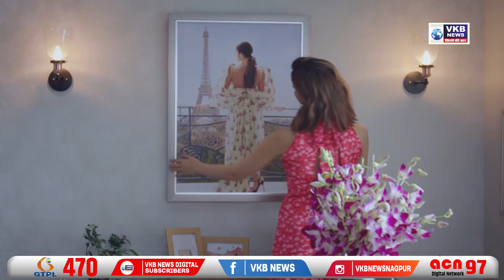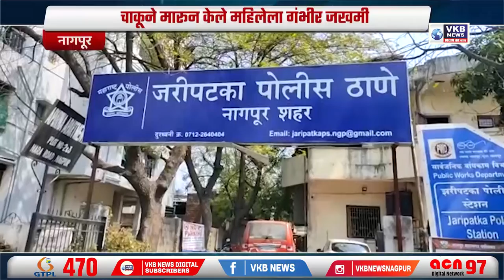अजून करशील छेडछाड ?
-बॅंकेत घेऊन गेला पिस्तूल !
-वर्धेचा सौरभ झळकणार IPL मध्ये